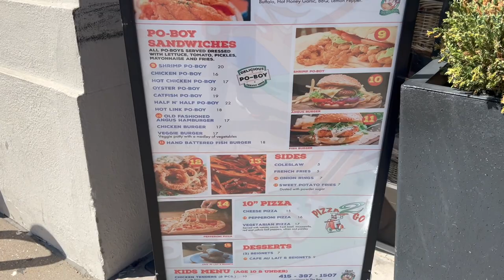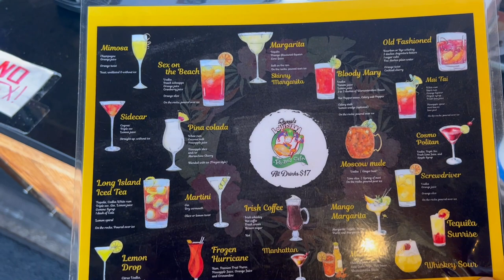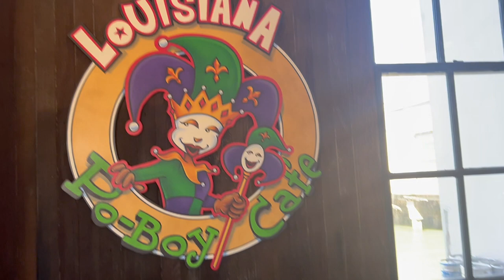FULLY LOADED FOODIES @ Queen's Louisiana Po' Boy Cafe - San Francisco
Only because other than street vendors selling bacon wrapped hot dogs, it was pretty much the only option to eat between the Alcatraz Ferry terminal and where we parked our car did we stopped by this quaint little establishment on The Embarcadero.  No disappointment here.  A bit pricey but then again, what isn't in this area.